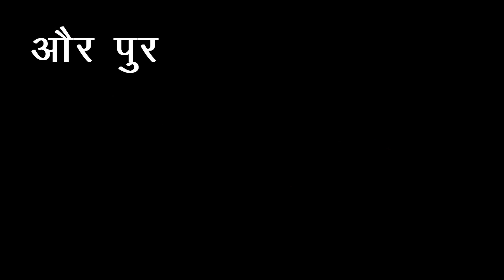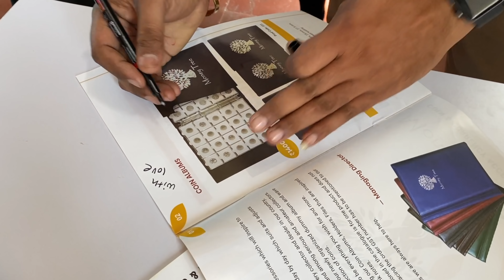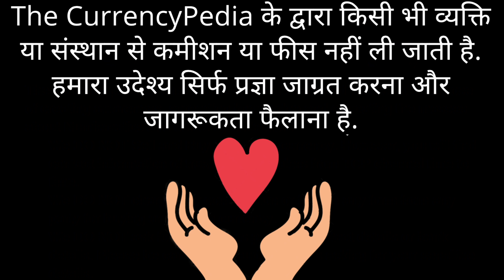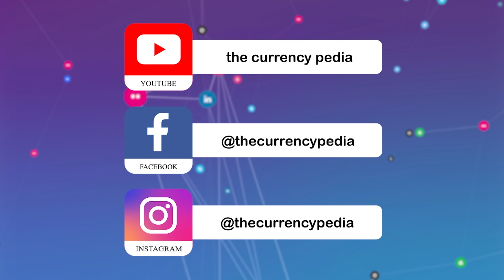Upcoming Coin Exhibition2022 | Buy and Sell Old Coins and Notes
Hello Everyone, in this video we are sharing with you all the details of the upcoming Coins Exhibitions.
When and where will the coin exhibition be organized.

                        @The Currencypedia International
                @The Currencypedia Phone Recordings

" चेतावनी "
10 September 2017